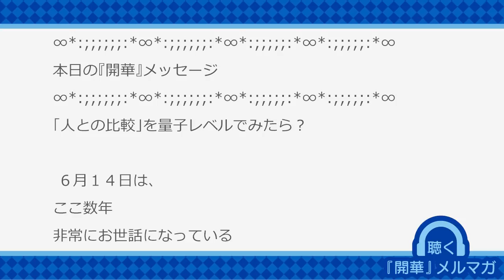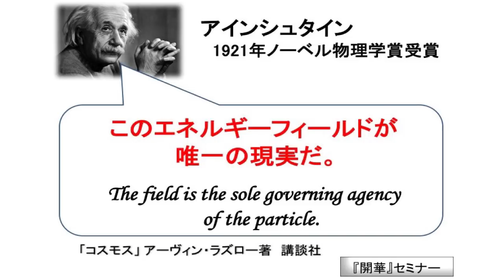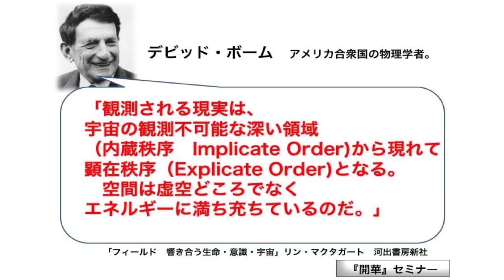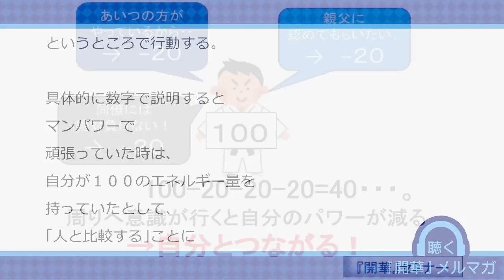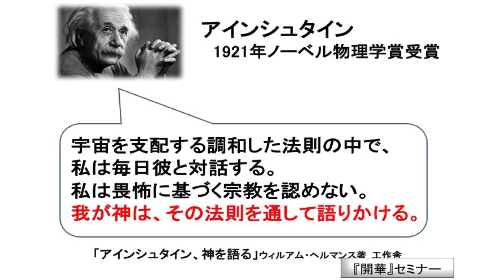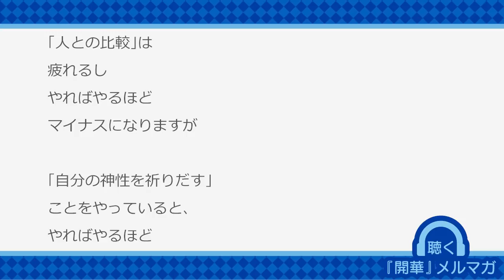「人との比較」を量子レベルでみたら？【聴く『開華』メルマガ〜量子力学的生き方〜20190615】